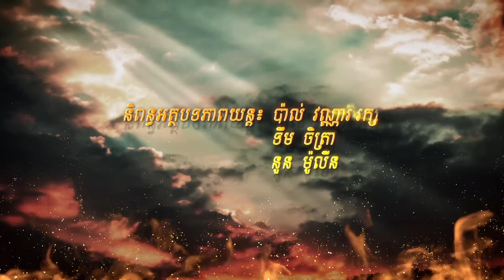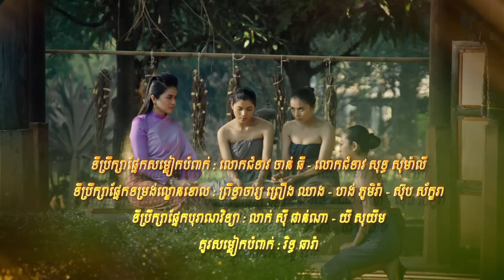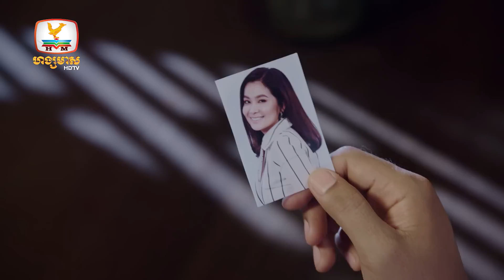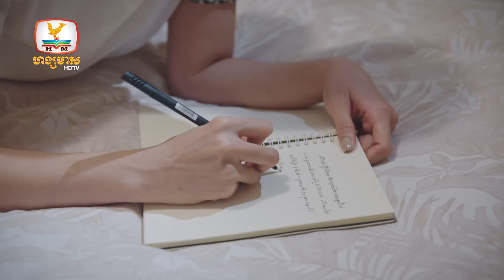ខោល KHOL | EP.18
ភាពយន្តភាគ រឿង ខោល ចាក់ផ្សាយជូនទស្សនារៀងរាល់ថ្ងៃចន្ទ អង្គារ ពុធ ម៉ោង 8-9យប់ លើកញ្ចក់ទូរទស្សន៍ ហង្សមាស HDTV
ទូរទស្សន៍ ហង្សមាស HDTV | Hang Meas HDTV